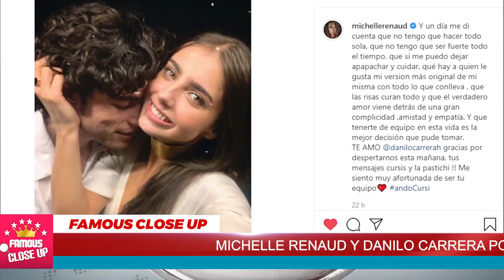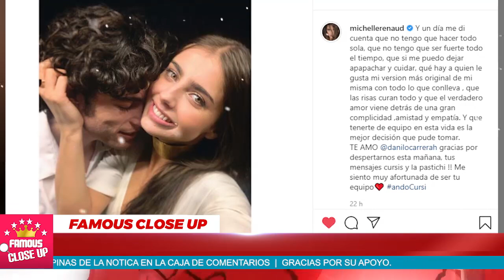😍 Michelle y Danilo ¡𝗣𝗢𝗡𝗘𝗡 𝗙𝗜𝗡! a los Chismes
Hace un par de semanas, surgieron los reportes de que la pareja protagónica de Quererlo todo se había separado.